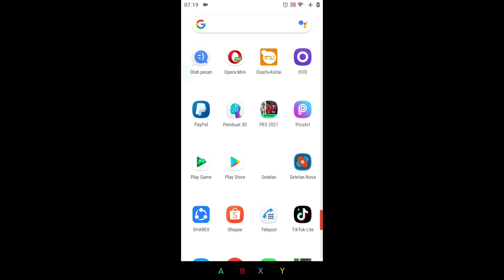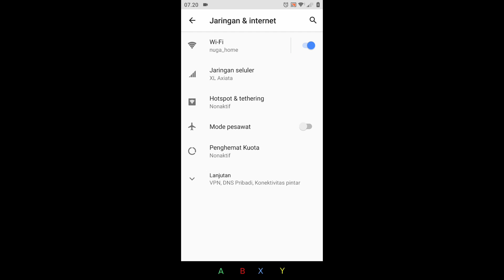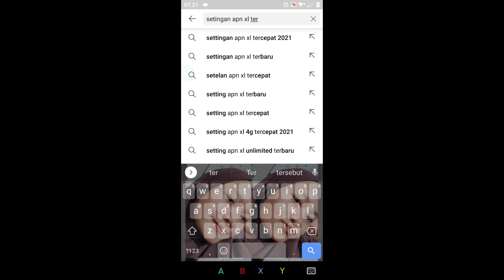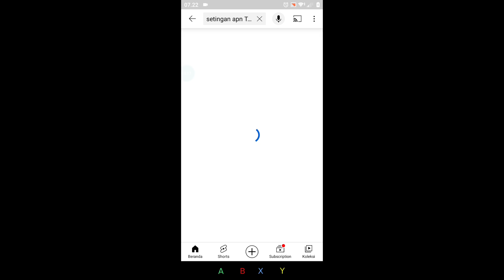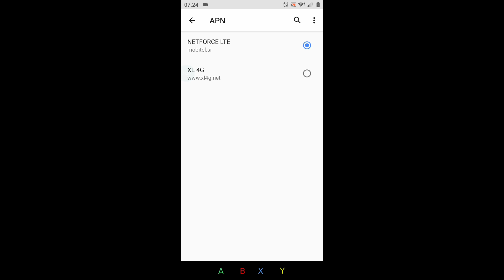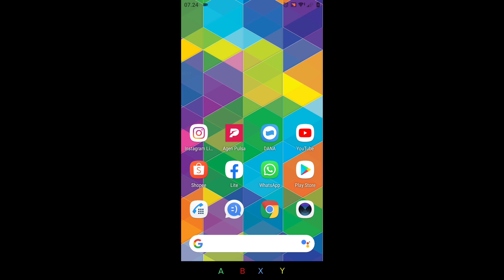SETTINGAN RAHASIA LANGSUNG AUTO LANCAR MAIN GAME ONLINE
sesuai kan setingan nya dengan provider atau sim card yg kalian pake

semoga membantu